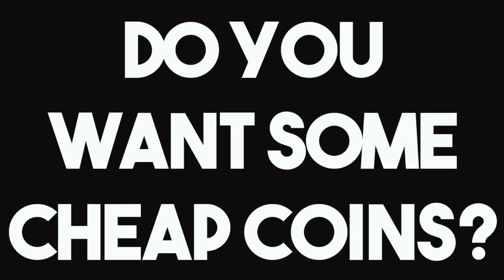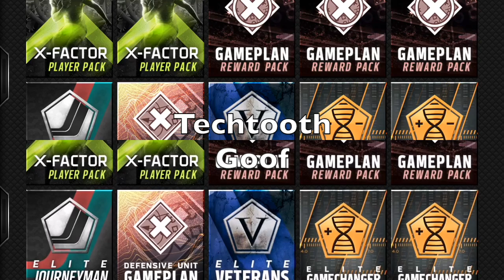NO WAY HE SWAPPED THAT! KEEP OR SWAP W/Tech Tooth Part 2! Madden Mobile 17!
Keep or Swap is one of the best mini games created on Madden Mobile! It involves one person saying keep or swap before the pack is opened, and whatever you pull from the pack you keep or swap it!

Madden 17
Madden Mobile Coins
Madden Pack Opening
Madden Mobile Pack Opening
Madden Mobile Coin Making Method
Madden Mobile GamePlay
Keep Or Swap
Tech Tooth
Madden Mobile Gods Keep or Swap
MMG Keep or Swap
Madden Mobile Keep or Swap